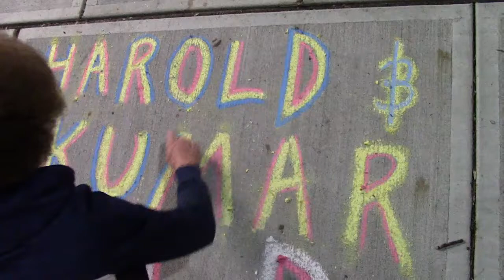2012-09-16_chalk_keene_state_217_DJF